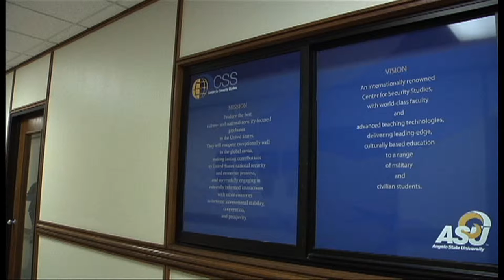ASU's Center for Security Studies | Inside Texas Tech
Keith Kohanek visits Angelo State University's Center for Security Studies to see how they are preparing the future leaders of National Defense.